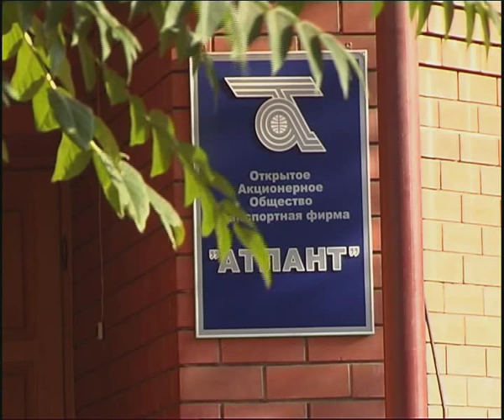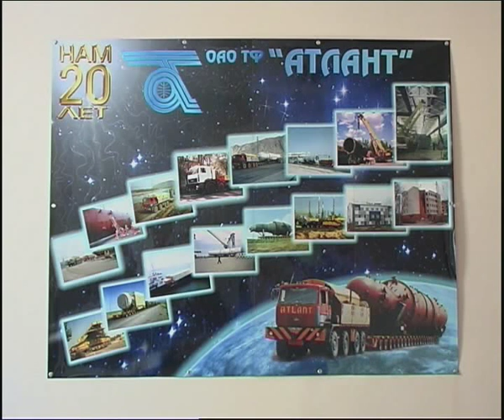Атлант - перевозка негабарита и тяжеловеса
Ролик об ОАО "Транспортная фирма "Атлант", г. Астрахань.
Atlant Company, oversized and heavy cargoes transportation, Astrakhan, Russia